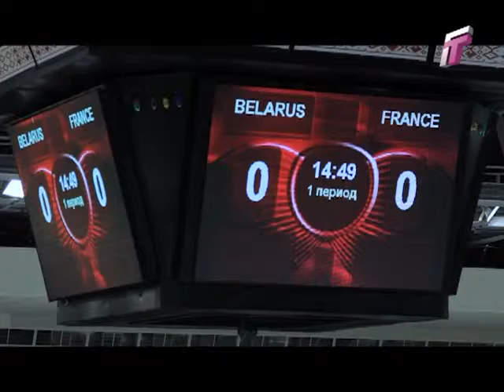Тайм Аут. 13.04.2016